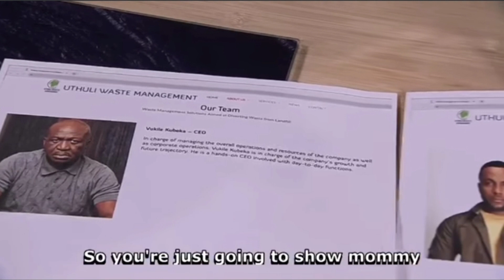Scandal- 14 October 2021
eTV scandal full review